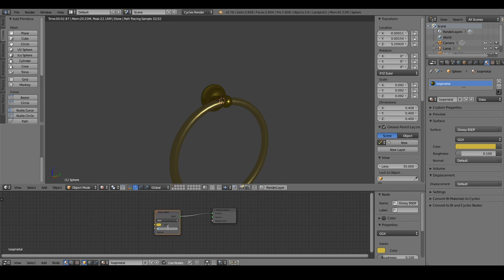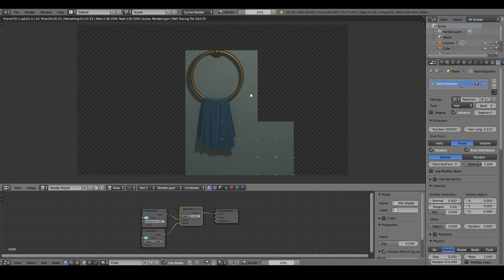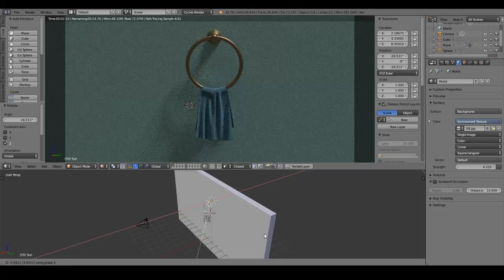Blender - Towel Timelapse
Timelapse of modeling a hanging towel in blender.